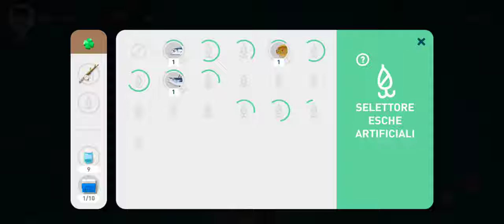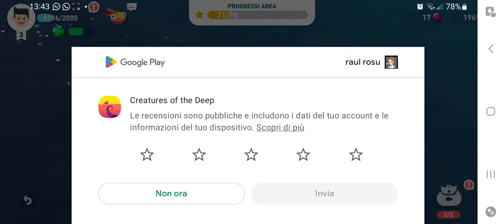Pesce pappagallo alla riscossa! - Creatures of the Deep ITA ep.1